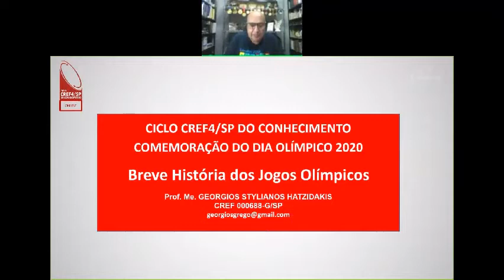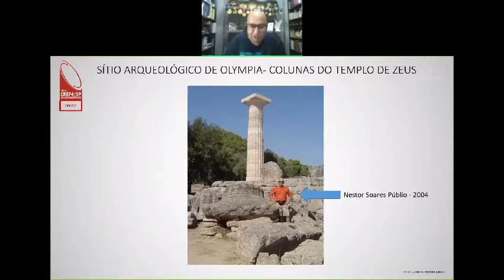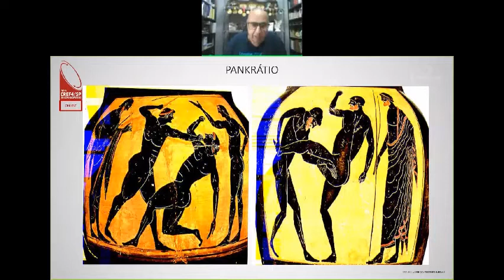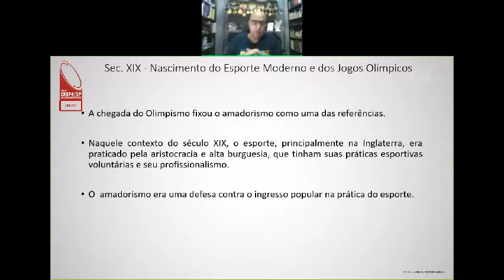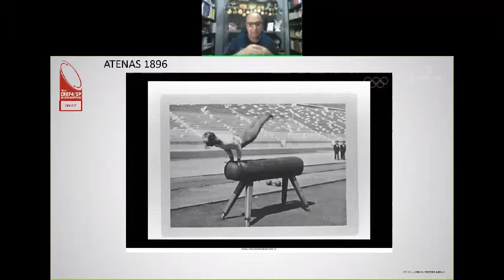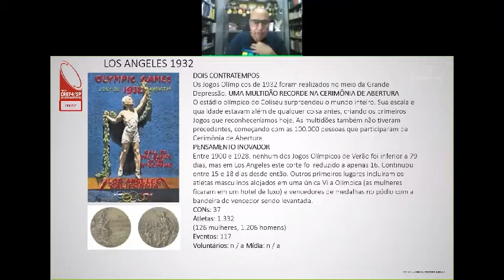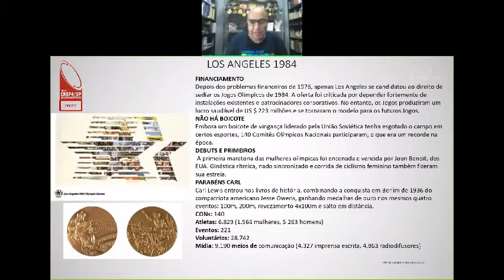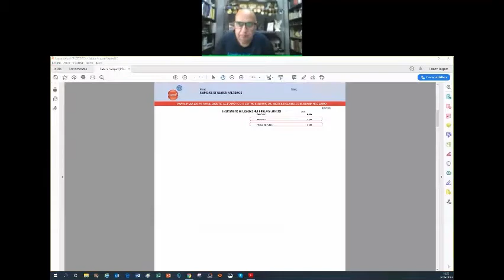Ciclo ONLINE: Breve História dos Jogos Olímpicos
No dia Olímpico, 23 de junho, fizemos um Ciclo CREF4/SP do Conhecimento ONLINE com um convidado especial e que entende muito do assunto, o Prof. Ms. Georgios Stylianos Hatzidakis – CREF 000688-G/SP. Na oportunidade, o professor em Comemoração ao Dia Olímpico, apresentou a todos uma “Breve História dos Jogos Olímpicos”, suas origens e os Jogos Olímpicos da Era Moderna, bem como os impactos do adiamento dos Jogos Olímpicos de Tokio 2020.
Georgios S. Hatzidakis é mestre em Educação Física. Coordenador do MBA em Gestão e Marketing Esportivo da Trevisan Escola de Negócios. Professor universitário de pós-graduação e palestrante. Membro da Academia Olímpica Brasileira. Vice-presidente do Comitê Brasileiro Pierre De Coubertin. Possui 40 anos de experiência em Gestão e Organização Esportiva.
Foi gerente de Governança Corporativa e Comunicação Digital da CBAt – Confederação Brasileira de Atletismo; presidente do Panathlon Club São Paulo; e conselheiro do CREF4/SP e do Conselho Federal de Educação Física.
É autor do livro “Gestão, Compliance e Marketing no Esporte” (2019) da Coleção Literária 20 Anos de Instalação do CREF4/SP.
Pedro Roberto Pereira de Souza – CREF 000259-G/SP, 1º vice-presidente e presidente da Comissão de Eventos do CREF4/SP deu as boas-vindas ao Prof. Ms. Georgios Stylianos Hatzidakis.
Entre as cidades representadas pelos participantes, tivemos: São Paulo, Atibaia, Sorocaba, Caraguatatuba, Campinas, Cruzeiro e Taubaté.

A programação do Ciclo CREF4/SP do Conhecimento – ONLINE está disponível na rede social do Conselho * facebook /crefsp * instagram @crefsp